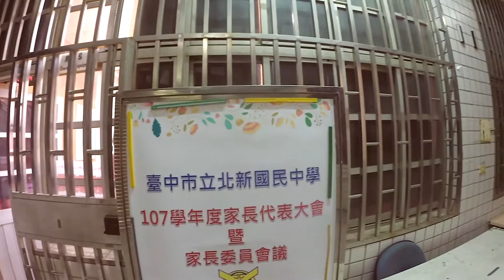校長和家長會親子座談會長關心七年級的學子們